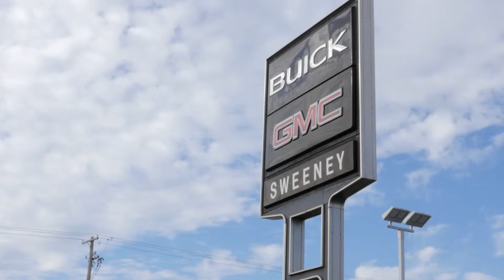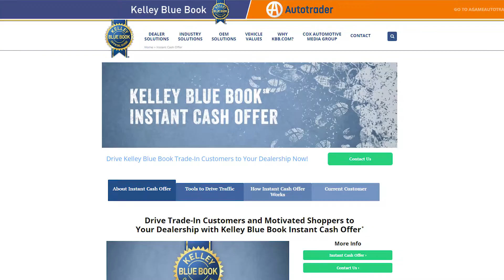The Sweeney Chevrolet Buick GMC Difference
At TeamSweeney we talk about why our buying experience is so different and here's what we mean!